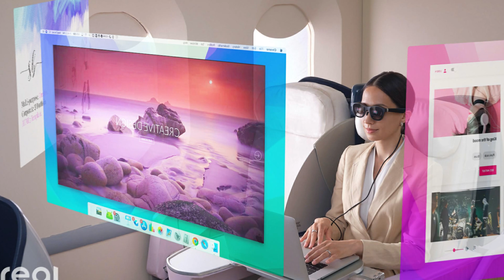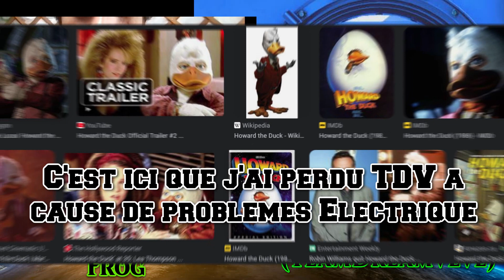The Frog Podcast • Invité TeamDreamVeve 😇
Dans le podcast d'aujourd'hui je reçois TeamDreamVeve de la VeveFam!

J'espere que vous apprécierai autant que moi!